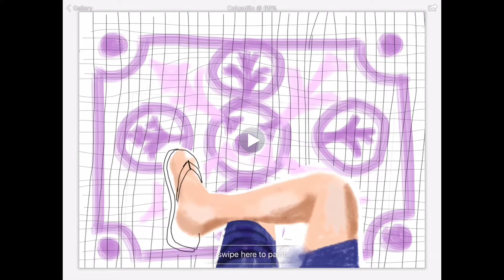Calçadão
Sketchbook Lisbonne, iPad painting